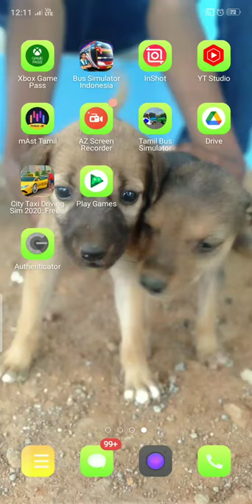Bus simulator gameplay